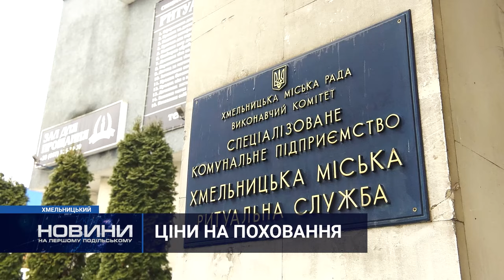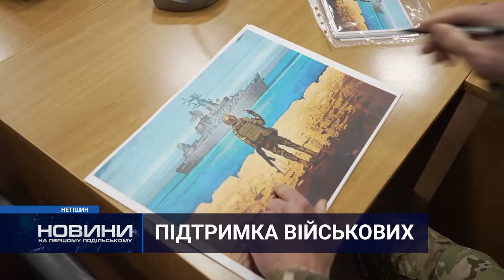Новини Хмельниччини 25.01.2024